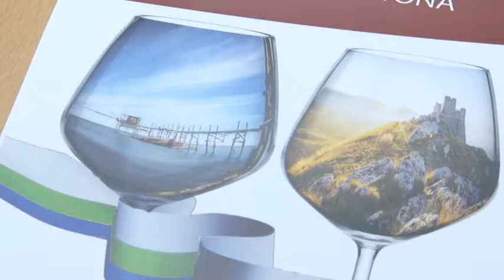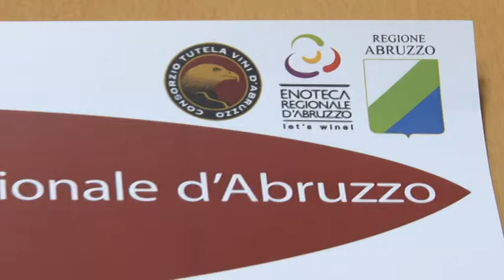Riapre l'Enoteca Regionale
Riapre l'Enoteca Regionale d'Abruzzo grazie all'aggiudicazione del Bando al Consorzio di Tutela del Vino per tre anni. L'inaugurazione è prevista il 28 ottobre